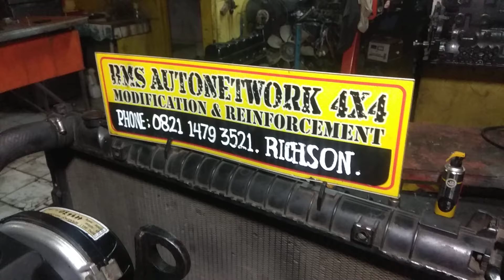landcruiser 81 HDFT engine overhaul(1)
bengkel specialist LANDCRUISER